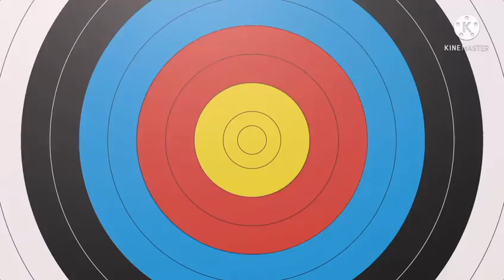ayo main hujan hujanan